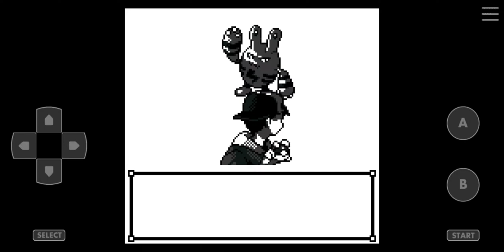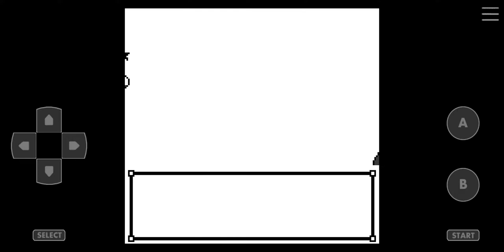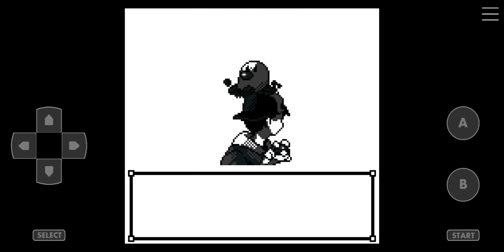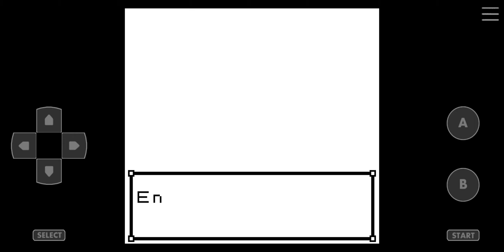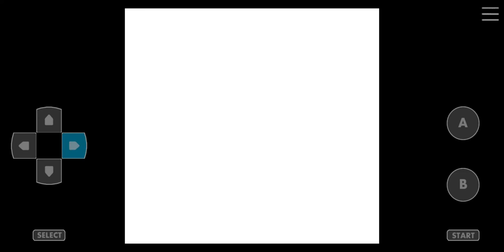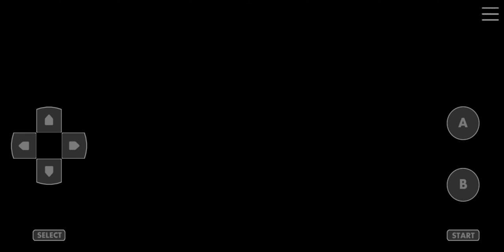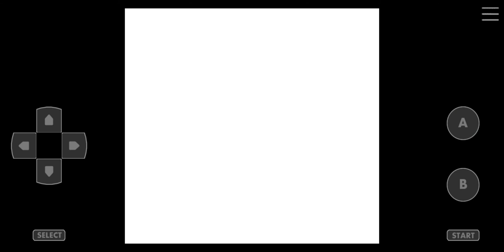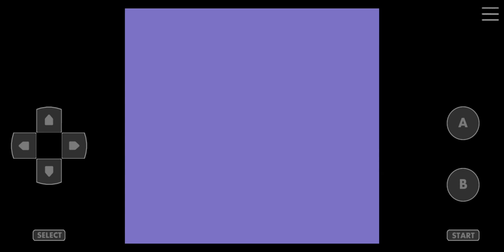Pokemon Crystal Kaizo Walkthrough Part 8 Azalea Town